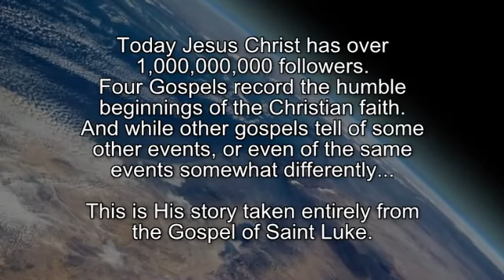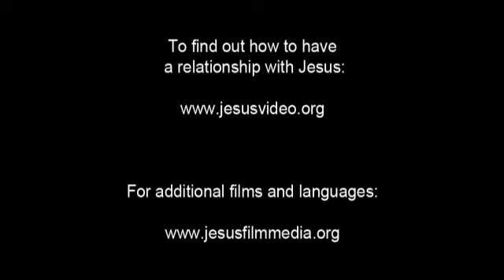Cebuano FIlm! Marcos 1:1: "Ang sinugdan sa Maayong Balita ni Jesucristo nga Anak sa Dios."